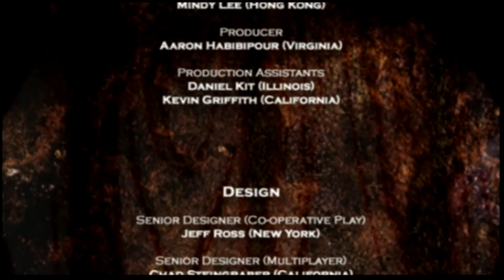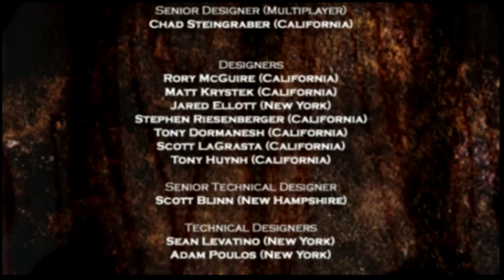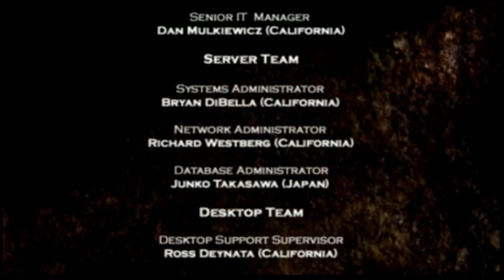【杨啊楊】DARK WATCH 黑暗猎人 通关视频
PS2 DARK WATCH